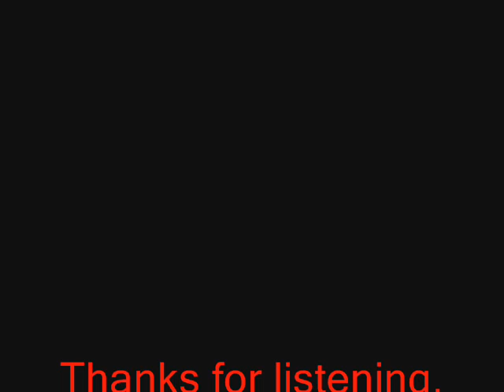Red, White, Black and Blue - The Vulture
First Track from my Band "The Vulture" Ep album. Vocals performed by Nicholas Muck \m/ Get some!!

Lyrics will be added soon.